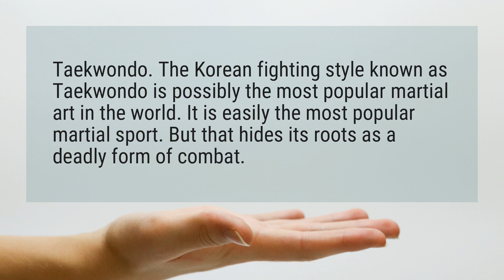What is the most deadly martial art in the world?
Taekwondo. The Korean fighting style known as Taekwondo is possibly the most popular martial art in the world. It is easily the most popular martial sport. But that hides its roots as a deadly form of combat.